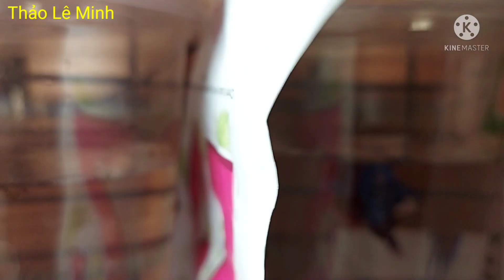Loài cá đá betta(lia thia) có rất nhiều sắc màu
Xin chào các bạn video mới hôm nay mời các bạn cùng xem loài cá lia thia có nhiều màu sắc sặc sỡ mời các bạn cùng xem và nhớ ủng hộ đăng ký bấm chuông cảm ơn các bạn rất nhiều